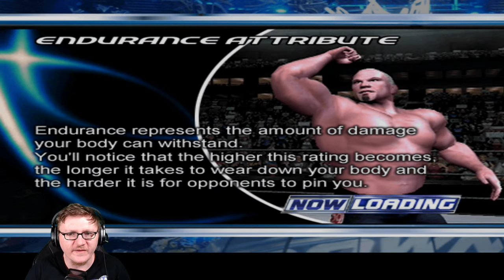HILLBILLY JIM IS HERE! × Smackdown! Here Comes The Pain (Season Mode #1)